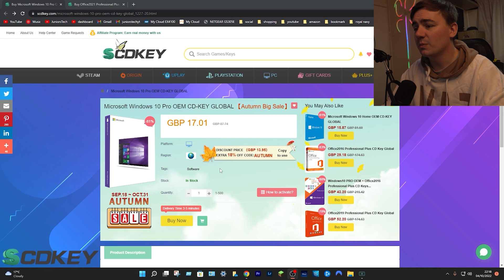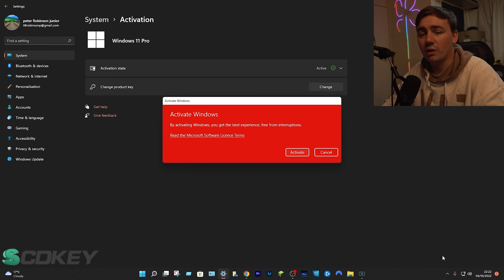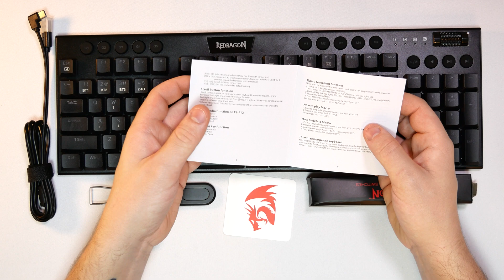Redragon K618 Horus Review: Full-size Mechanical Keyboard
Redragon K618 Horus

computer rig
case – Corsair 4000D AIRFLOW
motherboard – ASUS ROG STRIX B550-F
ram – Corsair Vengeance RGB PRO 64 GB
GPU – Gigabyte GeForce RTX 4070 Ti SUPER
2nd GPU - MSI GeForce RTX 4090 GAMING X
psu – Corsair RM1000x 80 PLUS Gold Fully Modular
CPU – AMD Ryzen 9 7900X3D Desk-top Processor
fans – Sahara gaming typhoon 140mm
CPU cooler – Corsair iCUE H150i ELITE LCD XT Liquid CPU Cooler

Monitor’s –
100Hz - Acer Nitro KG272Ebmiifx 27-inch Gaming Monitor
165hz - LC-Power FHD 32 inch 165hz Curved Gaming Monitor
144Hz - Samsung Odyssey G5 LC32G55TQBUXXU 32"

keyboard - Logitech G915 LIGHTSPEED
mouse - Logitech G703 LIGHTSPEED
mouse - Logitech G604 LIGHTSPEED
speakers - Edifier S2000MKIII
mic - HyperX Quad Cast

Camera equipment -
Sony Alpha 7 III
Panasonic LUMIX GH5M2 Mirrorless Camera
RALENO Softbox Lighting Kit
EMART Photo Video Studio
RØDE Pod Mic Broadcast-quality Dynamic Microphone

As an amazon affiliate all the links in the description are linked to my ID which lets me get a small amount of commission when you purchase an item through my links at no extra cost to you.